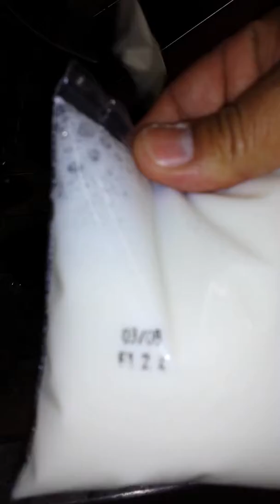POUCH FILLER 2 jorge bags@hotmail com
pouch filler for dairy